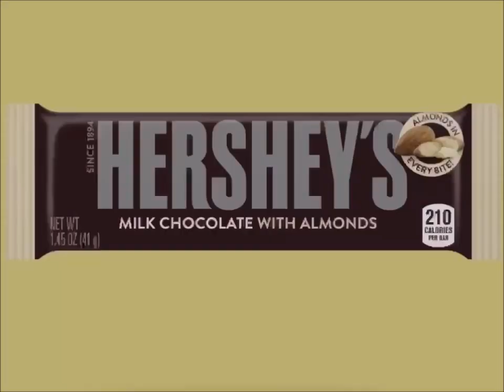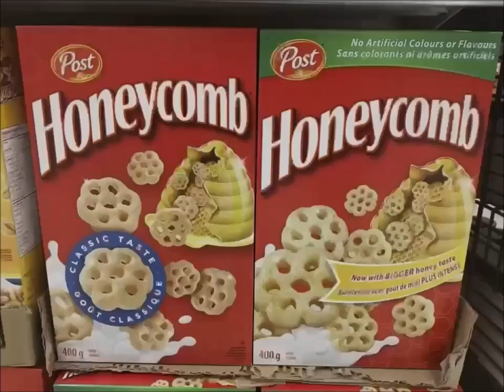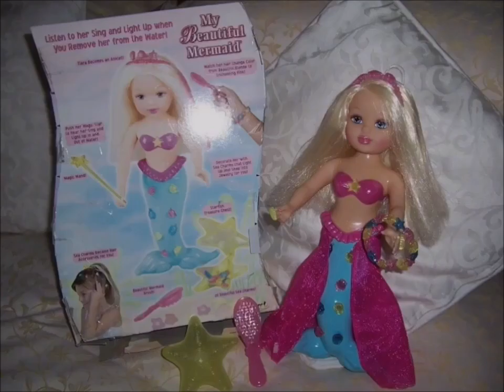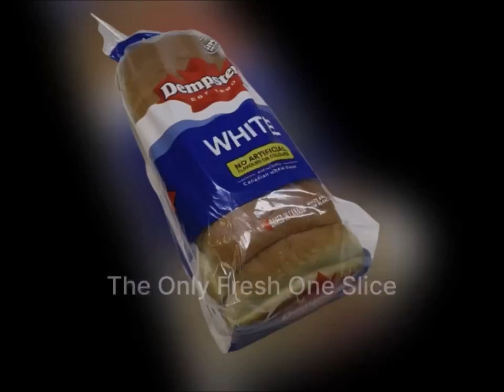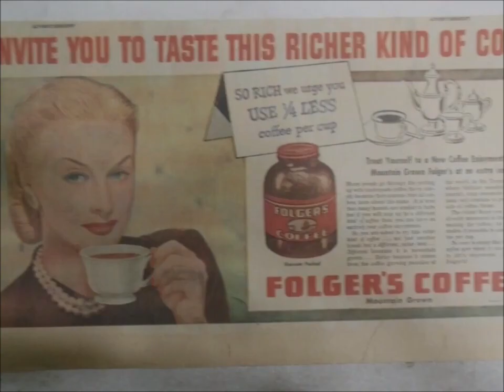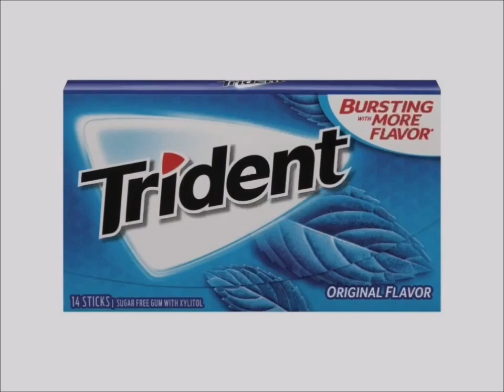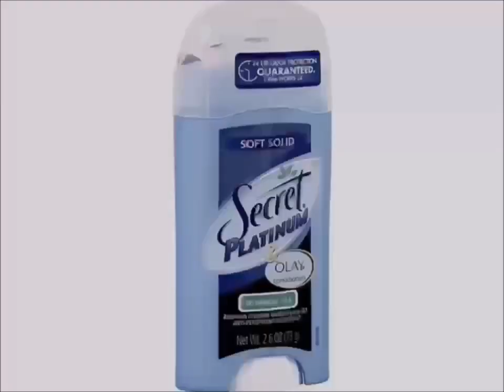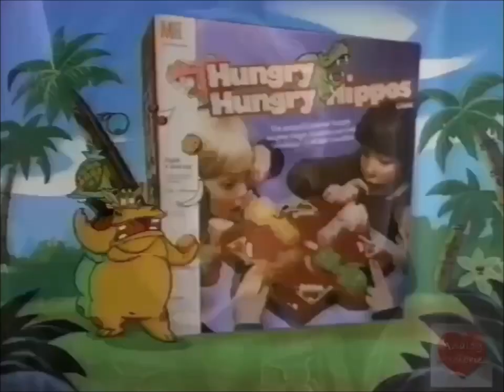Unknown TV Channel Commercial Breaks 2024 #34